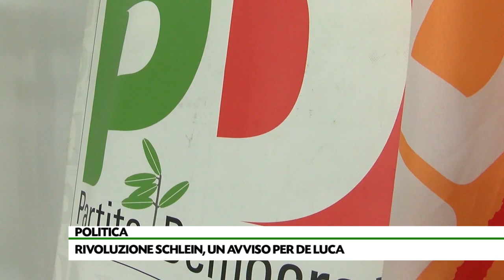Rivouzione Schlein. Avviso per De Luca. Sui territori si riapre la contesa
La vittoria della Schlein destinata a riaprire in provincia di Avellino la leadership del Partito fino a ieri saldamente nelle mani di Petracca. A 10Minuti+Dieci i capilista Sara Iannaccone e Gabriele Uva.